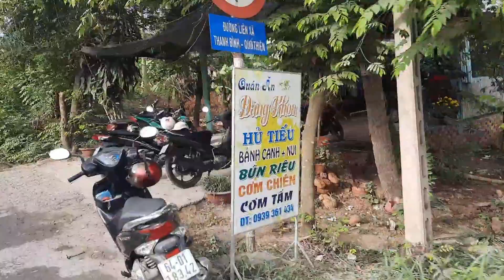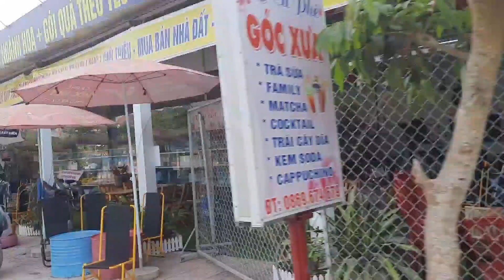SÁNG MÙNG 2 TẾT 2023 CỦA GIA ĐÌNH NHỎ - TẾT QUÊ QUÁN XÁ CHỔ NÀO CŨNG ĐÔNG VUI #618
ngannguyentv têtquê phơviêtnam# Chào mừng các bạn đến với kênh ẩm thực, và cuộc sống hàng ngày của mình nhé ,các bạn nhớ đăng ký để không bỏ lỡ video mới nhe .Rất chân thành cảm ơn cô bác và các bạn & facebook: của Ngân Nguyễn đây ạ !! Mình kết bạn giao lưu với nhau nhé.
Tết quê quán xá đông vui ,Ngân ghé đúng quán phở rẻ mà ngon nữa .